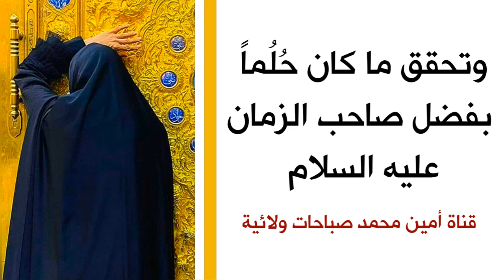وتحقق ما كان حُلُماً بفضل صاحب الزمان عليه السلام